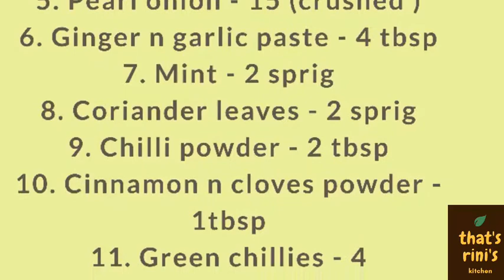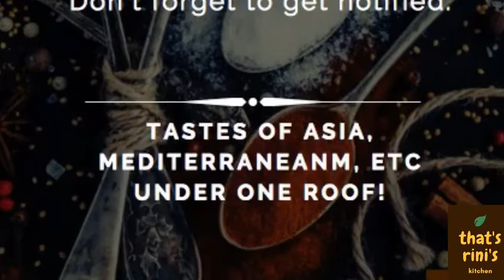Chicken Biriyani/ seeraga samba rice/ seeraga samba chicken biriyani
chicken biriyani is the most favorite recipe for all. chicken biriyani is most Popular throughout India, Pakistan, and the Middle East, this dish varies depending on the region but typically consists of rice layered with lavishly spiced meat or vegetable.  This is my stle of cooking chicken biriyani. A very simple and delicious recipe... Try this out

Here are some of the energy facts of chicken biriyani:
Calories 548 per serving
Carbohydrate 48 gram
Fat 17 gram

Try this out and let me your comments below.